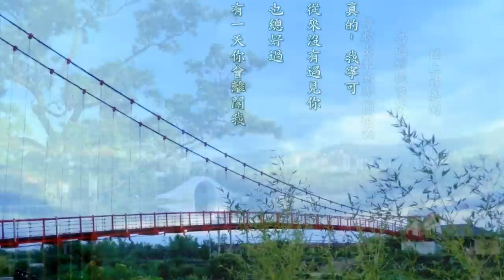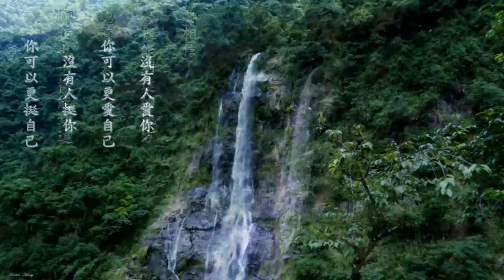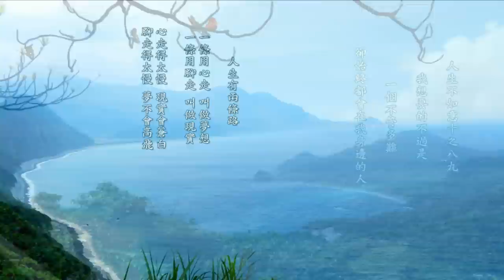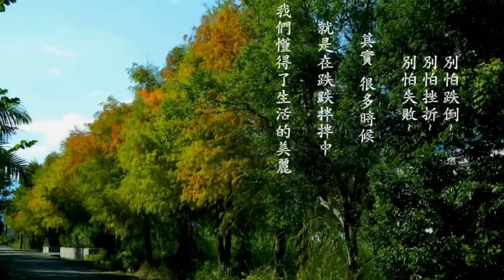愛 情 的 輪 迴 (曹雅雯) ( 點選字幕有歌詞 ) (高畫質 高音質)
個人頻道 ~ 即日起 ...
Personal Channel ~ From now ...
提供 4K ( 高畫質 ) 立體聲
Providing 4K ( high-definition ) stereo
還有 5.1 聲道 ( 高音質 ) 影片 ...
And 5.1 channel ( high sound quality ) film ...

Dear friends ~
走過 路過 💞 別一再錯過
Walk through the road  💞  Don’t miss it again

愛情的輪迴  (曹雅雯)

作詞：發仔
作曲：吳靜慧

你的魂  治風中  無塊偎靠
用一生  走找愛情的下落
愛的心  千百款  無人猜的到
為感情  天堂地獄也敢衝

你的心內  藏著無形的寂寞
咱的愛  會有怎樣的結果
一場夢  一陣風  眼神充滿了失落
但願你  這一生會凍快樂

愛你的心  就親像一粒鎖
打袂開  走袂入  你的心中
阮永遠會記你  彼個深情的笑容
嘸願你  一生為愛來受傷

愛情的苦  欲怎樣來形容
無啥咪  會凍將阮來感動
每一夜  在夢中  希望甲你再相逢
阮甘願  忍受輪迴的苦楚